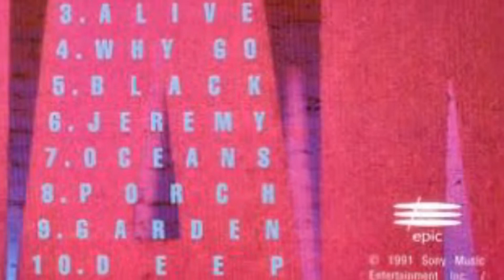Pearl Jam y 'Ten', su grandioso disco debut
Recordamos 1991, año en el que Pearl Jam lanzaron su debut 'Ten', en la gran voz de Eddie Vedder, el inolvidable disco que fue nombrado uno de los mejores en la historia del Rock.